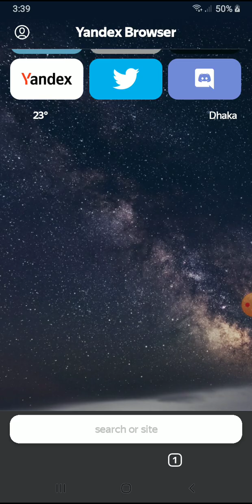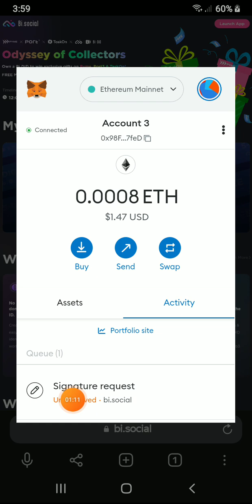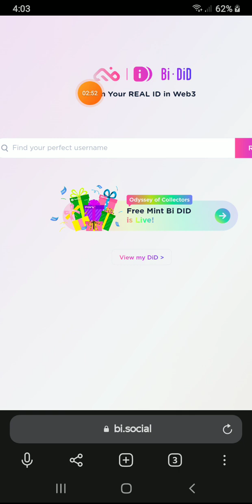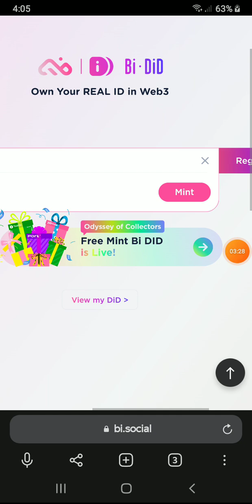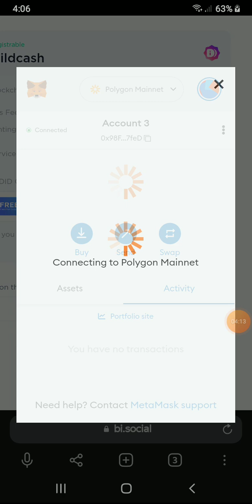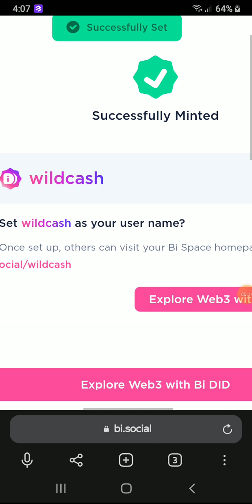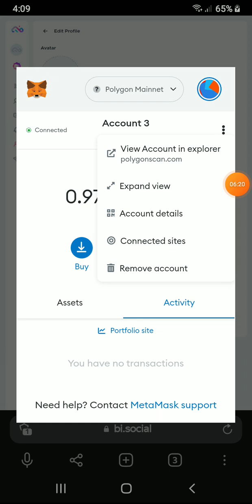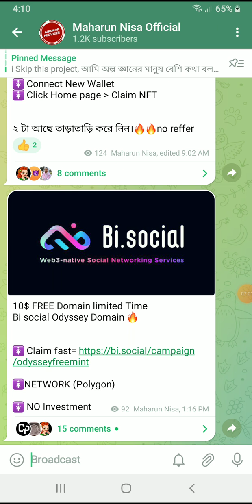10$ FREE Domain limited Bi🔥 social Odyssey Domain 🔥 দ্রুত ফ্রীতে রেজিস্ট্রেশন করুন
Personal Id :- @Airdroprovidernisa